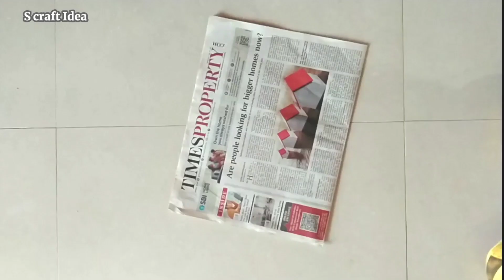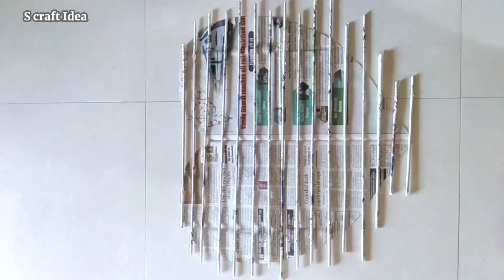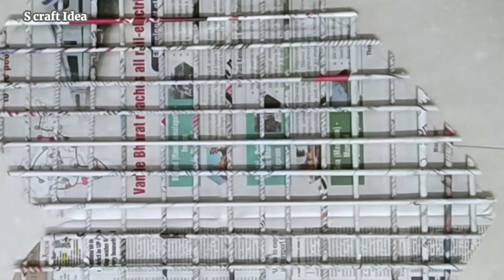Valentine's Day decoration Idea / Paper Hart Wall Hanging / DIY Easy Paper Craft Valentine Craft